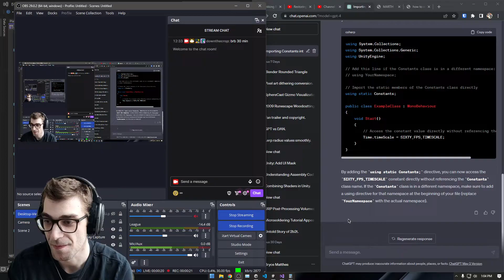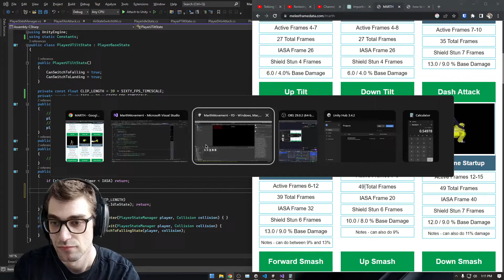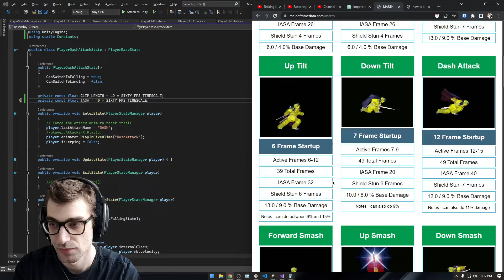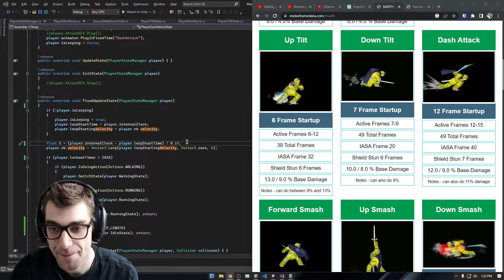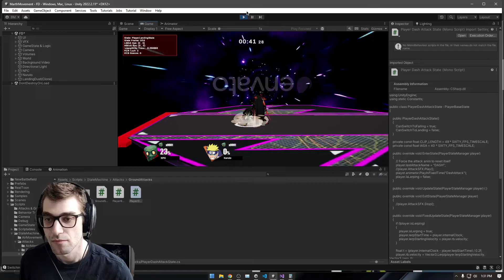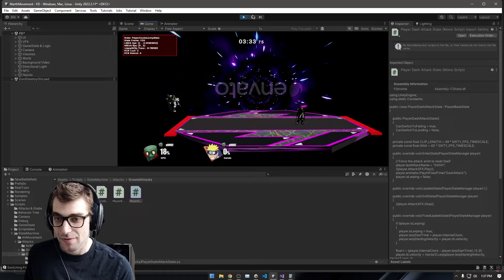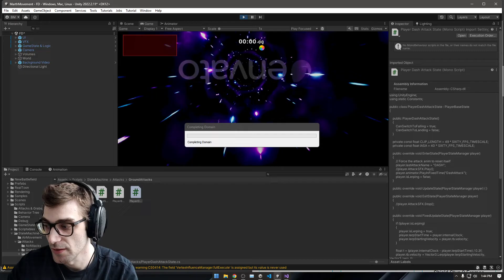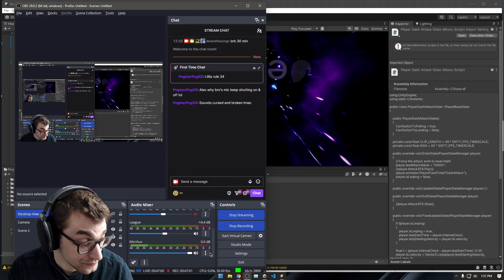大統領職

第2期の大統領就任式に出席するため、妻のヒラリー、娘のチェルシーらと共に行進するクリントン（1997年1月20日）
大統領選挙戦では、前大統領のネガティブ・キャンペーンに敗れたマイケル・デュカキスの選挙スタッフを重用し、守りを固めた。1992年アメリカ合衆国大統領選挙で当選し、翌1993年アメリカ合衆国大統領に就任。第二次世界大戦後のベビーブーム世代初の大統領。1996年アメリカ合衆国大統領選挙で再選を果たし、大統領の職を2期8年にわたり務めた。

「永年の平和活動への貢献」に対しガンディー平和賞が与えられているが、この賞の創設者が逮捕され起訴されたため後に返上している。日本では1992年の大統領選挙の際、CMでケネディ大統領と握手をしたシーンがたびたび放送された。

なお、就任時の年齢は46歳154日、退任時の年齢は54歳154日である。就任年齢はセオドア・ルーズベルト、ケネディに次ぎ3番目(選挙により選ばれた年齢の場合はケネディとセオドア・ルーズベルトが入れ替わる)、退任年齢は6番目(任期中の死亡を除けば4番目、ただし1期目の退任後再選したグロバー・クリーブランドは除く)の若さだが、連続2期8年間務めた大統領としては就任年齢、退任年齢とも最年少である(2期8年未満の場合はこの限りではない)。

政策
内政

一般教書演説、1997年、上段左はアル・ゴア上院議長（副大統領）、右はニュート・ギングリッチ下院議長

2001年12月13日、アンソニー・ギデンズと
大統領選挙では中道や保守派からその左派的色彩を批判され、徐々に中道よりへの修正を図った。1994年の中間選挙以後は政策の一貫性の無さがしばしば批判の対象にされる。民主党では相対的にやや右寄りに位置するが、これは党内のスタンスであって、あくまで彼自身は第三の道サミット[1][2]に参加していることなどから中道左派である。もっとも、パメラ・ハリマン（英語版）から政治資金の提供を受けており、彼女の属する閨閥に施政を左右された[3]。急進リベラルからは歴代の民主党政権の中では最も保守的とされたが、一方で保守派からは「社会主義者」と呼ばれる。

安全保障や外交を重視していたジョージ・H・W・ブッシュ大統領を、大統領選挙で「It's the economy, stupid! （経済こそが問題なのだ、愚か者!）」と揶揄したように経済最優先を掲げたクリントン政権はその当初から経済政策に力を入れる。アメリカ経済の中心を重化学工業からIT・ハイテクに重点を移し（インターネット・バブル）、平時では史上最長の好景気をもたらし、インフレなき経済成長を達成したという意見がある。また、1994年のニュート・ギングリッチ率いる共和党が上下院を奪還すると、共和党のお株を奪うべく、財政赤字削減に動き出す。アラン・グリーンスパンFRB議長の助言の下に均衡財政を目指し、双子の赤字を解消して、2000年には2300億ドルの財政黒字を達成した。これらの経済政策は、ロナルド・レーガン政権で行われたレーガノミクスに対し、「クリントノミクス」と呼ばれる。

教育を重視し、学校へのPC導入などIT教育を推進し同業界への利益誘導に貢献した。その他、就学前児童の早期教育プログラムの拡大、移民の英語教育の充実を図った。後期には「強いドル」政策を実行し、他国の通貨に対してドル高を維持し、海外からの投資を呼び込んだ。また、アル・ゴアの提唱した「情報スーパーハイウェイ構想」を推進し、IT産業の育成と、IT化による生産性向上（ニューエコノミー）を押し進めた。

税制ではレーガノミックスで引き下げられた高額所得者の所得税率を引き上げた。また、『忘れ去られた中間層』というキャッチフレーズの下、中間層の減税を実施し貧困層をターゲットにした民主党の方針を大幅に転換した。妻のヒラリーが提案した医療保険制度改革を試みたが、民間保険会社や企業などからの法案反対活動でこの国民皆保険制度は成立させることは出来なかった[4]。